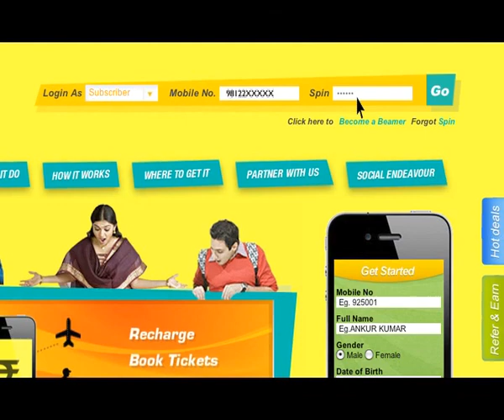S Tamil 13